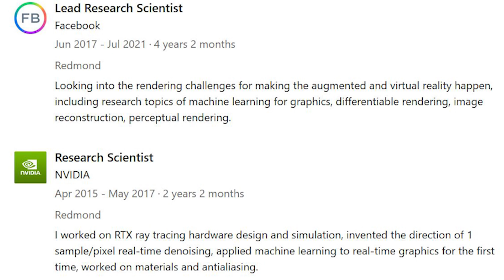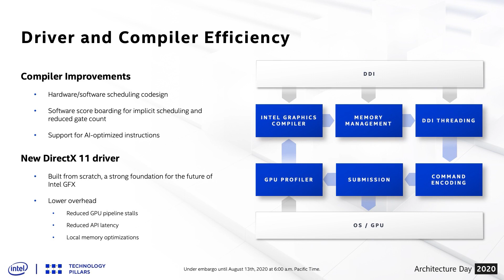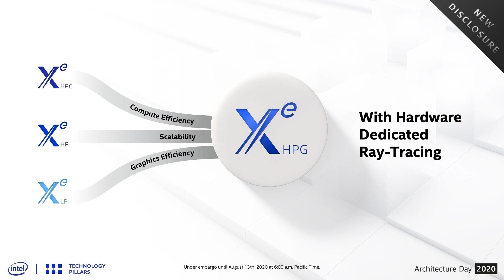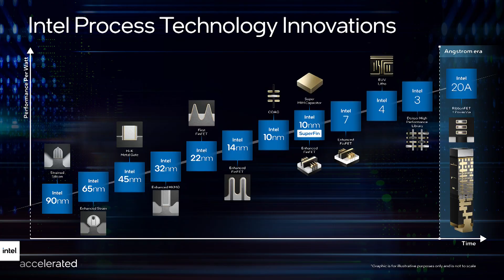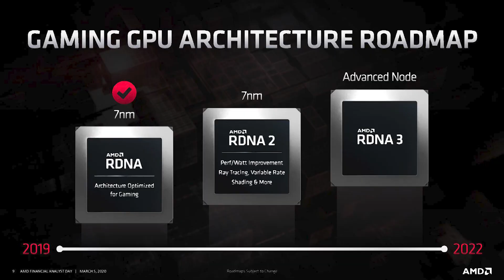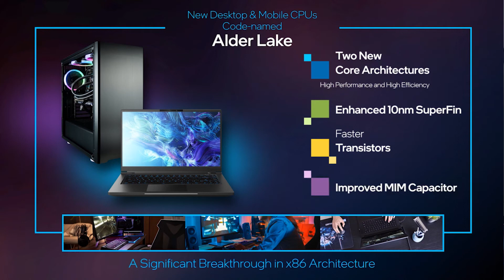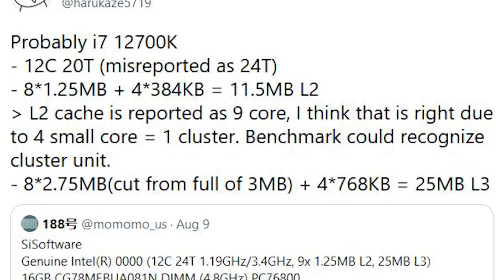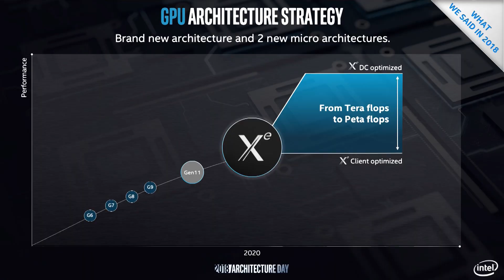Intel's Plan to CHALLENGE Nvidia DLSS & Ray Tracing Tech | Arrow Lake Shows the FUTURE of CPUs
It seems Intel are planning to challenge Nvidia's DLSS upsampling technology and their ray tracing tech. Ray tracing has become more and more prevalent in the PC gaming space since the launch of RTX, and it appears that Intel have a plan to have Intel Graphics (Xe HPG and beyond) challenge them with their own version of DLSS Upsampling and ray tracing.

But can Intel's upsampling compete with not only Nvidia's DLSS, but AMD's Fidelity FX Super Resolution in both performance, quality and support from developers? The software and features of a GPU is just as important as the hardware, specifications, and gaming performance of a graphics card. So how will Intel Xe HPG's DLSS upsampling competitor compete against both Nvidia and AMD's technologies?

A lot of expectations and hope are on Intel Xe HPG for desktop, with many gamers hoping it will offer competitive pricing at MSRP, as well as gaming and ray tracing performance that will stand up to RDNA 2, RTX 30 and beyond.

0:00 Start
0:07 Intel DLSS / RT
5:24 Intel Arrow lake
7:45 Alder Lake 12700K